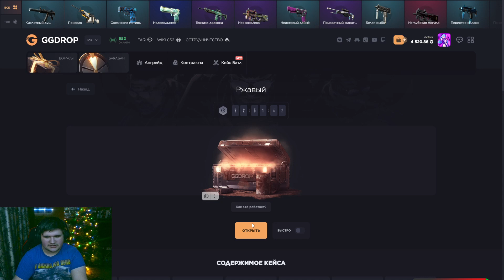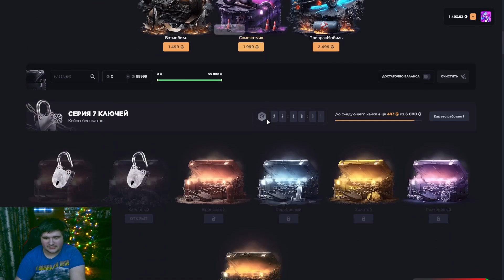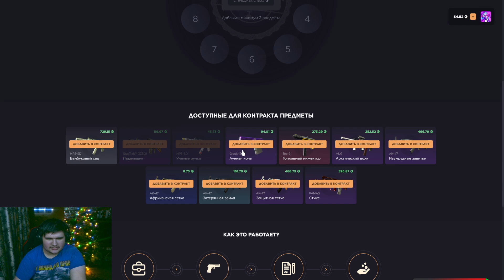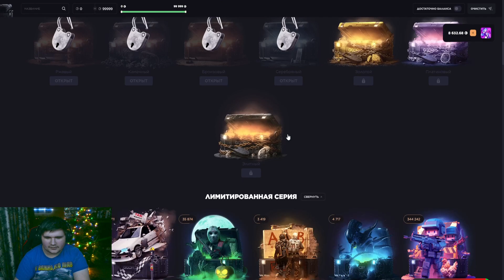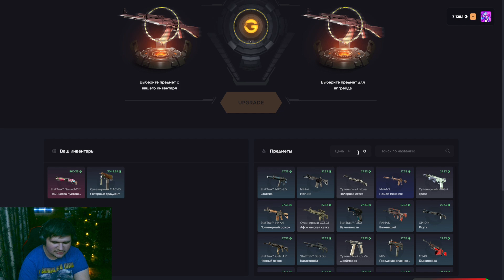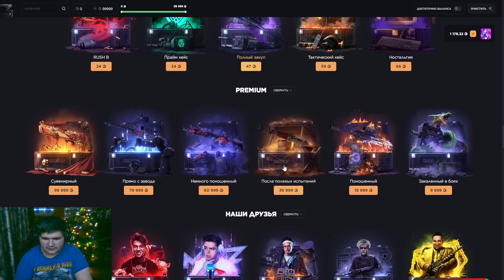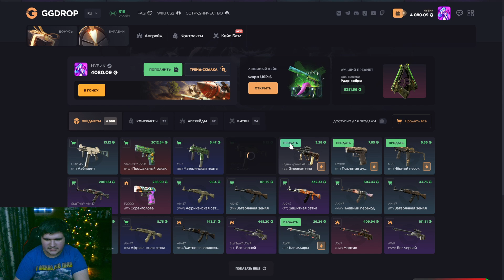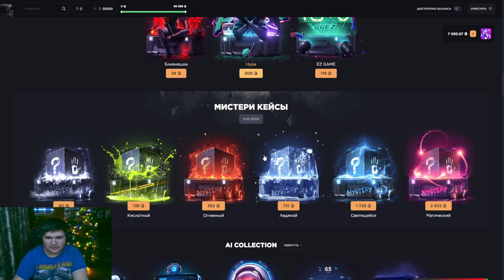ПОЛНЕЙЩИЙ ЗАНОС НА GGDROP СДЕЛАЛ 10000 ТЫСЯЧ РУБЛЕЙ ЛУЧШИЕ ТАКТИКИ GGDROP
► Телега с Секретными промиками  - Fazer_play
► Твич - fazer_tts
► ПРОМИК - 11FA3ER

Видео создано только для ознакомления и развлечения и не являются призывом к действию.
Все описанные события являются вымышленными и описаны автором исключительно для развлечения.